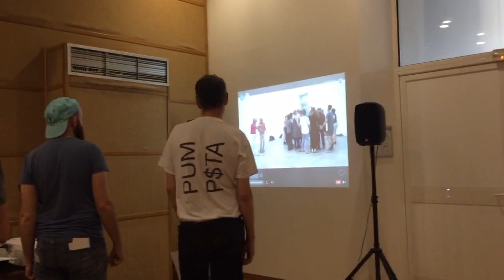SOCIAL_DISSONANCE_ATHENS_050717_076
Listen carefully.